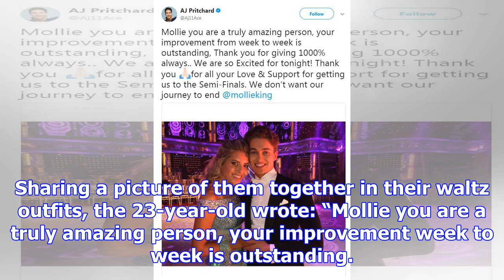Tess daly and claudia winkleman joke about mollie king and aj pritchard romance and the 'elephant i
Tess daly and claudia winkleman joke about mollie king and aj pritchard romance and the 'elephant in the room' on strictly come dancing
TESS Daly and Claudia Winkleman joked about Mollie King and AJ Pritchard’s relationship again on Str...